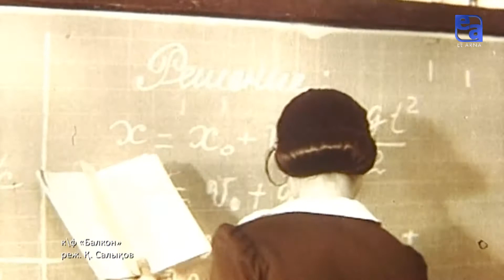«Балкон» фильмі. «Ашық көрсетілім»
Бүгінгі бағдарламада Олжас Сүлейменов поэзиясы бойынша режиссер Қалықбек Салықов түсірген «Балкон» кеңестік көркем фильмі туралы сөз ететін боламыз.
Фильм 1950 жылдардың басында Алматыдағы Сталин дәуіріндегі аула балаларының өмірі туралы баяндайды. Қала «аудандарға» бөлініп, жасөспірім бандалар құрылып, олардың әрқайсысы өз кварталдары мен аулаларын, өз аумағын «күзетеді».
Бағдарлама қатысушылары:
Гүлзат Көбек - жүргізуші, киносыншы;
Сәкен Тұрдиев - өнертанушы;
Мейірім Ерболатқызы - психолог